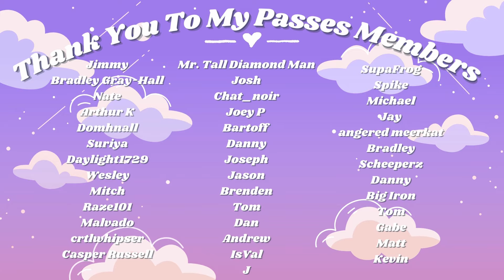ASMR~ Rabid Bat Wants To Bite You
Happy Monday!
I'm starting to get into my spooky mood so here is a slighty spooky role play. I hope that you all enjoy this little bat trying to put you to sleep. This also might be one of the more cringey things I've ever done LOL
~Mint
Autonomous Sensory Meridian Response is categorized by a tingle-y feeling that can start in the scalp and can move down the neck and back, from auditory and/or visual stimulation.
Passes Account NOW UP + Custom Requests
I also have a throne gifts